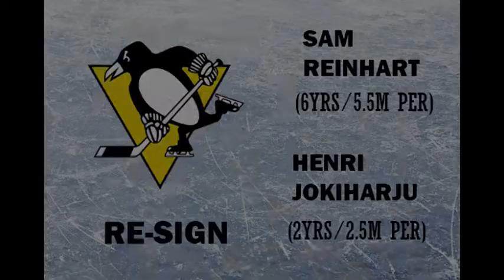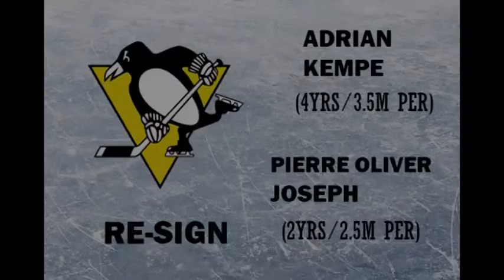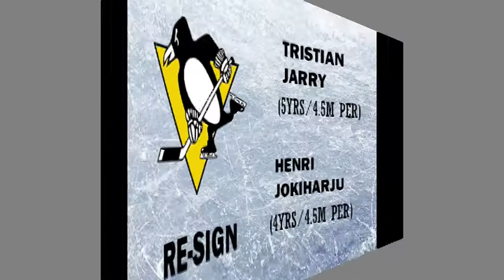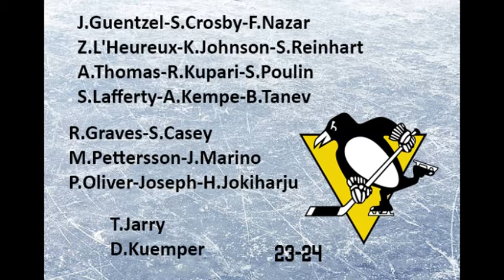Rebuilding Pittsburgh Penguins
In this episode of Rebuilding NHL teams, I rebuild the Pittsburgh Penguins.

By the 2023-24 season, the Pittsburgh Penguins have put together a contending team once again

2023-24 Pittsburgh Penguins

J.Guentzel-S.Crosby-F.Nazar
Z.L'Heureux-K.Johnson-S.Reinhart
A.Thomas-R.Kupari-S.Poulin
S.Lafferty-A.Kempe-B.Tanev

R.Graves-S.Casey
M.Pettersson-J.Marino
P.Oliver-Joseph-H.Jokiharju

T.Jarry
D.Kuemper

Top Prospects: J.Lekkerimaki, O.Molnar, T.Lennox